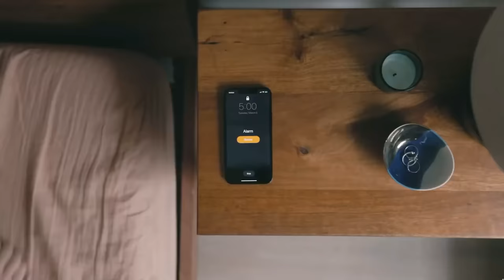RACISM in Korea against Indians... My Experience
Join us on an exciting adventure as we delve into the intriguing topic of racism in Korea, specifically focusing on the experiences of Indians. In this light-hearted and informative video, we take you through three distinct cities—Seoul, Busan, and Jeju—to showcase the different attitudes and perspectives towards foreigners.

Starting our journey in Seoul, we encounter the bustling metropolitan city known for its fast-paced lifestyle. Here, we hilariously uncover the idiosyncrasies of daily life as an Indian expatriate. While Seoul may present some challenges, it also offers a vibrant and diverse community that fosters cultural exchange and growth.

Moving on to Busan, we discover a more laid-back and relaxed atmosphere. Surrounded by warm-hearted individuals, Busan stands out as a city where people treat foreigners with openness and acceptance. Join us as we embrace the welcoming nature of Busan's residents, highlighting the positive experiences Indians often encounter.

Our final stop takes us to the picturesque island of Jeju, renowned as a travel hotspot. Known for its international tourism, Jeju residents have grown accustomed to encountering people from various Asian countries. With this exposure, their attitude towards foreigners, including Indians, is generally warm and inclusive. We share heartwarming stories and anecdotes that showcase Jeju's multicultural spirit.

Through this engaging and entertaining video, we shed light on the reality of racism in Korea, emphasizing that while no society is perfect, each city has its unique characteristics and attitudes. Join us on this journey of exploration, highlighting the challenges, but also celebrating the incredible diversity and acceptance found in Seoul, Busan, and Jeju.